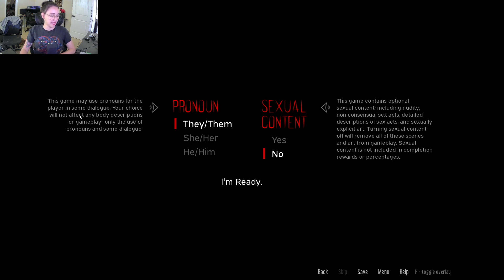The Price of Flesh--DEREK Part 1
I don't think I've died in a video game this much since trying to defeat Riku in Kingdom Hearts 1.